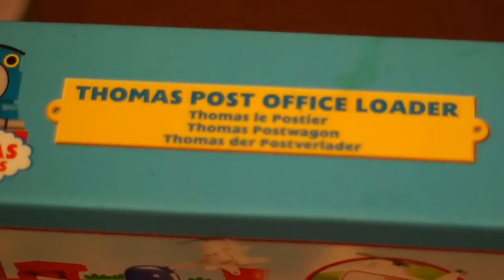Thomas Postoffice Loader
This video to show how Thomas Postoffice Loader works, which was gifted on the eve of Christmas 2012 to my son. I unpacked and assembled and tried see how it works.